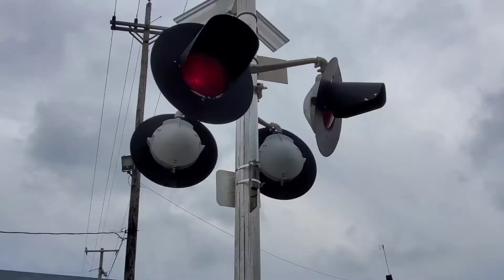Railfanning Terre Haute, IN 6-8-21 CSX, KCS, UP, DREI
0:00 Train 1: EB CSX Y101.
CSX 2027 = GP38-3 - K5LA

2:25 Train 2: WB CSX Q131.
KCS 4177 = SD70ACe - Belle - 3rd Gen K5LLA
*Horn Salute

4:49 Train 3: EB CSX Manifest.
UP 6774 = AC44CW - Old UP - K3LA
UP 8816 = SD70ACe
*Horn Show

11:07 Train 4: EB CSX Q682.
CSX 3243 = ET44AH - 3rd Gen K5HL
CSX 3182 = ES44AC (Mid-DPU @18:39)

32:04 Train 5: SB CSX J705.
CSX 6158 = GP40-2 - K5LA
CSX 2645 = GP38-2

33:38 Train 6: SB CSX J729.
CSX 5440 = ES40DC - 1st Gen K5HL

37:28 Train 1 Again: SB CSX Y101 Light Power.
LHF CSX 2027 = GP38-3 - K3LA

38:33 Train 7: WB DREI 301/CSX Z808.
WAMX 4235 = SD40M-2 - K5LA
WAMX 3896 = GP38-2 - Ex-NS
WAMX 4244 = SD40M-2
*Horn Salute